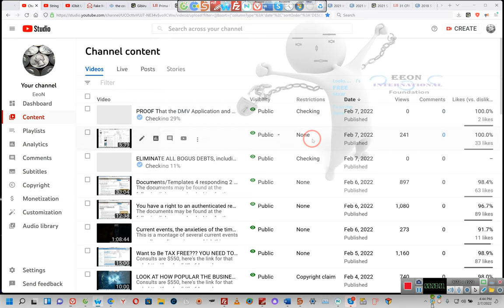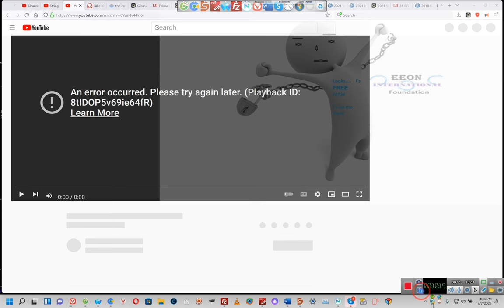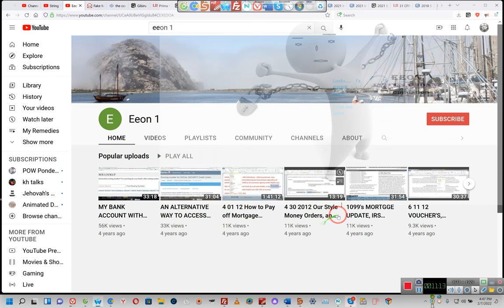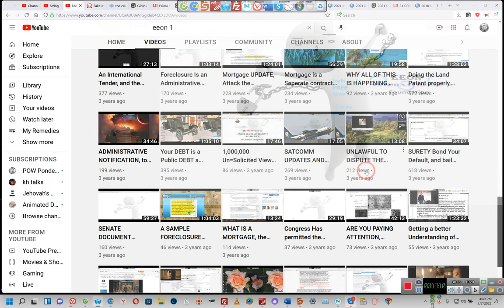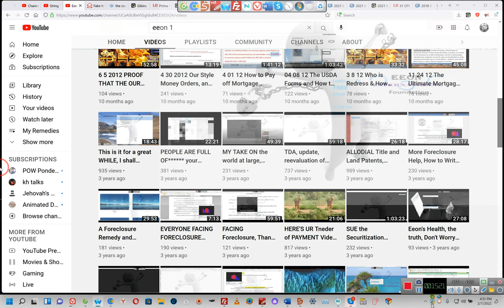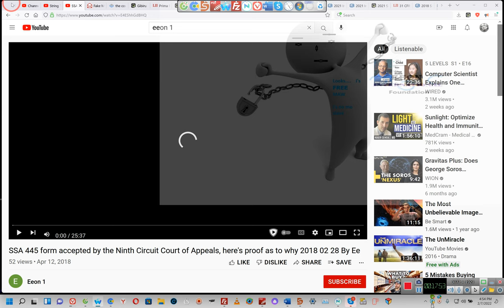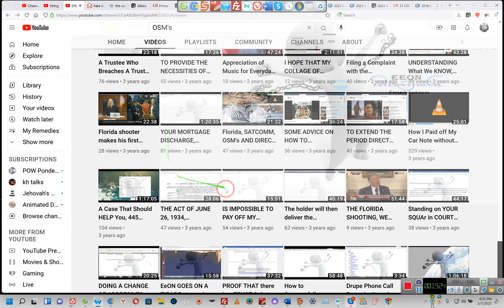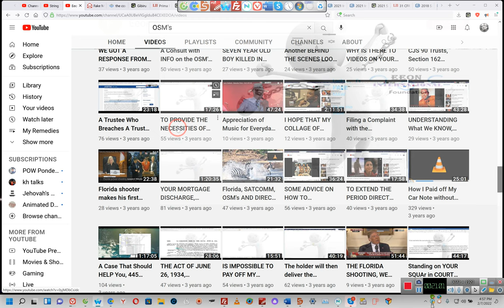All about the Our STYLE MONEY ORDERS, or OSM's By 'E' 02 07